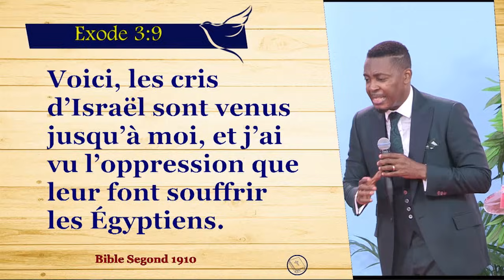POURQUOI MON CIEL EST FERMÉ ? (2/2) Raoul WAFO